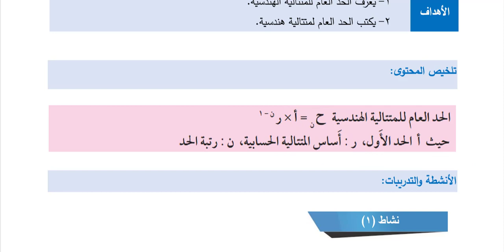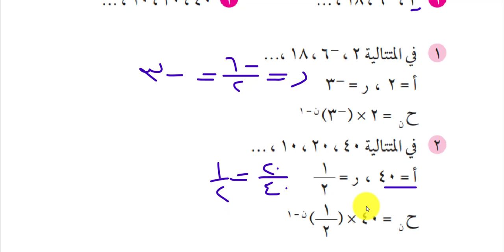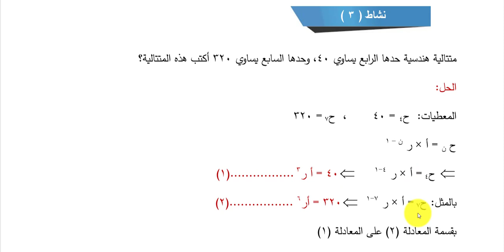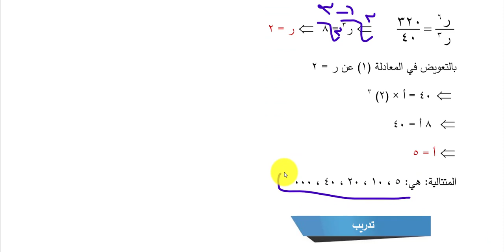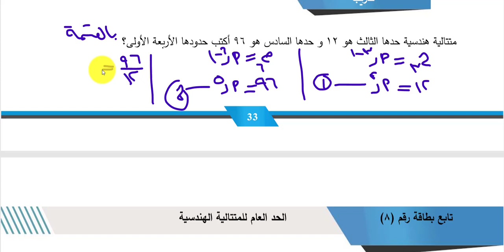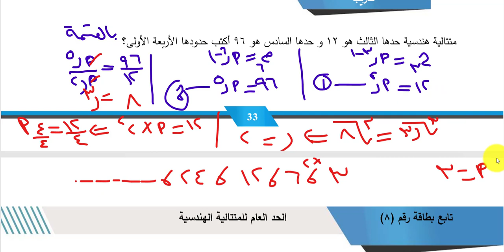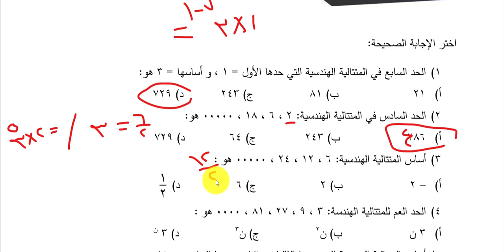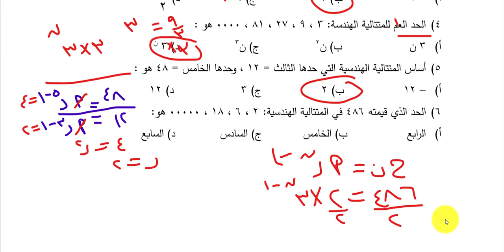شرح الحد العام للمتتالية الهندسية وحل بطاقة 7 رياضيات حادي عشر ادبي الفصل الثاني